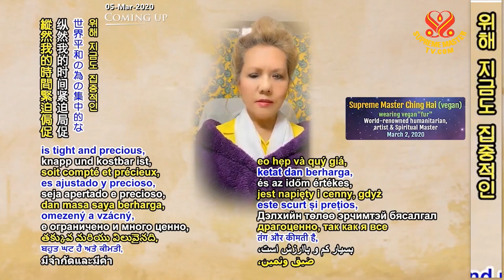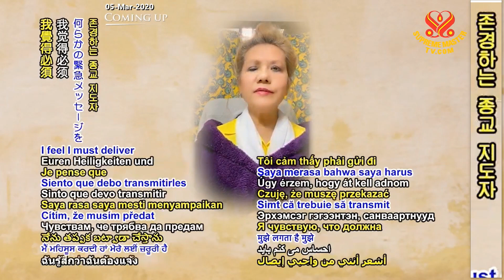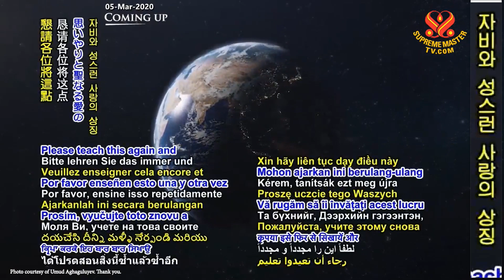[3분] 모든 종교 및 영적 지도자들께 보내는 긴급 메시지 [3 minute] URGENT Message to ALL Religious and Spiritual Leaders